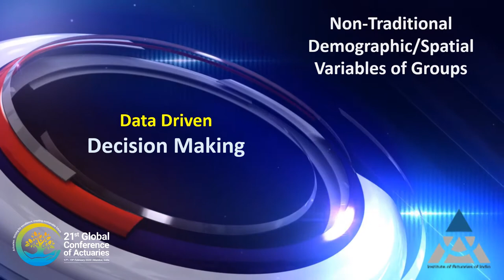21st Global Conference of Actuaries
Actuaries: Striving for Excellence, Creating Sustainable Future